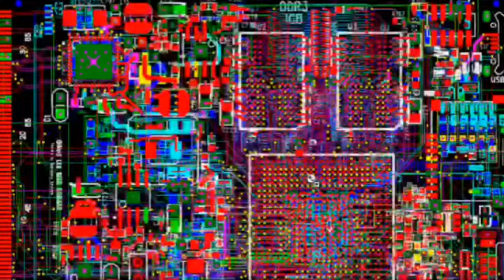Tony Eagle Paranoid in the USA Grime Official